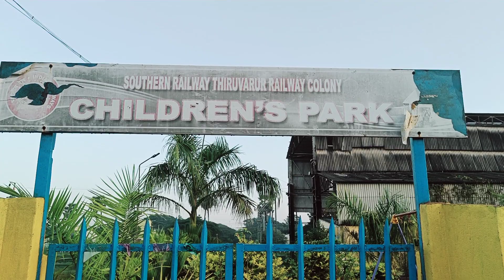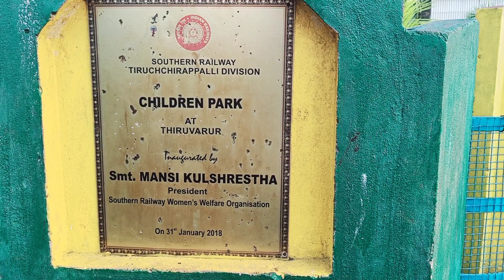Railway station park at Thiruvarur jn station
Ye park Thiruvarur junction k paas h jo railway staff k bacho k liye banaya gya hai . Thiruvarur junction station tamilnadu k thiruvarur district m hai . love you all